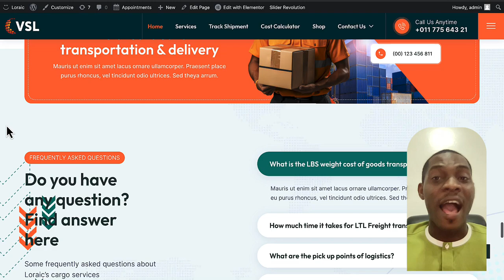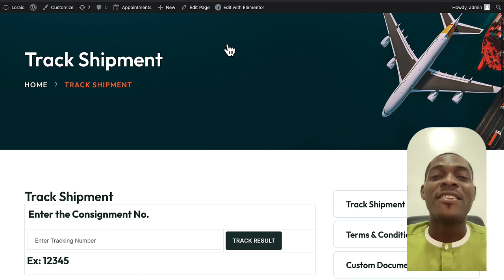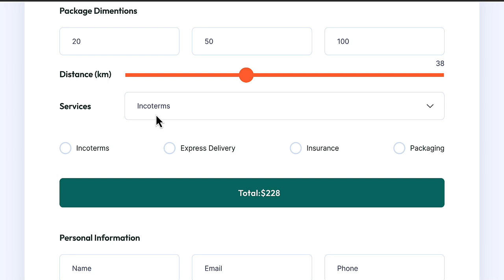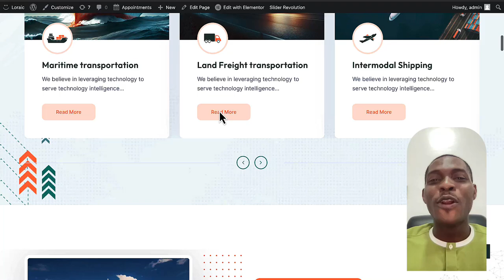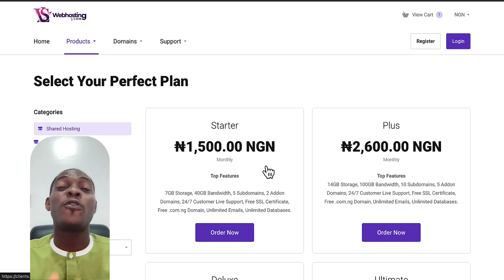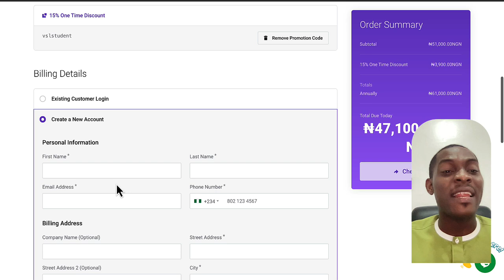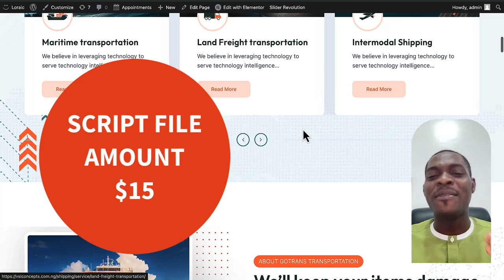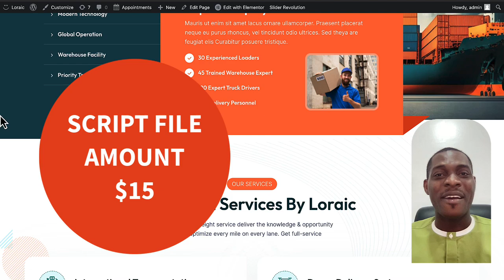How to Create a Courier Logistics Website With - | Cost Calculator | Tracking | Shop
Step-by-Step Guide: Building Your Own Courier Logistics Website with Cost Calculator, shipment 📦 Tracking, and Shop.

👉 Click this link to send a DM to get the File
Demo Link: Send a message on WhatsApp to get a demo

In this comprehensive tutorial, we'll walk you through the process of creating your very own courier logistics website from scratch.

👉  Mobile responsive
👉  shipment tracking
👉  Cost calculator
👉  Email Alert
👉  Etc